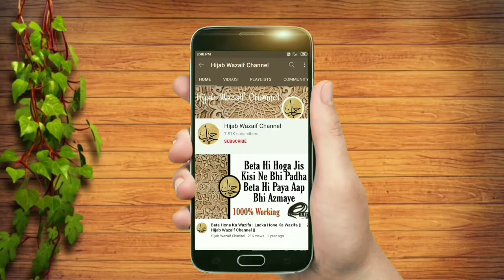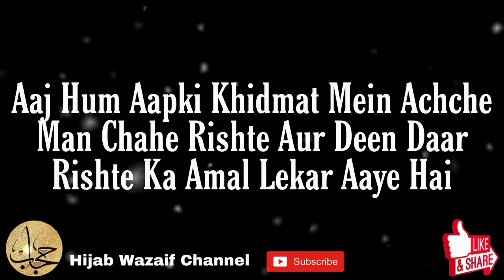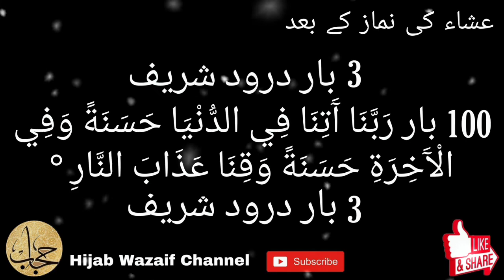Achche Manchahe Rishte Hone Ka Wazifa | Achcha Rishta Aane Ki Dua | Wazifa For Marriage | HWC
Assalamu Alaikum🍁

Achche Manchahe Rishte Hone Ka Wazifa | Achcha Rishta Aane Ki Dua | Wazifa For Marriage | Hijab Wazaif Channel

Aaj Hum Aapki Khidmat Mein Achche Man Chahe Rishte Aur Deen Daar Rishte Ka Amal Lekar Aaye Hai

kamyab shadi ka asaan nuskha,acha rishte milne ki dua,islamic duain,achi bivi milne ki dua,kamyab shoher chahye tou ye dua krain,islamic speech,urdu bayan,islahi bayan,fori rishta chahye kamyab wazifa,rishta mil jaye sirf ye amal kr lain,islamic duain,duain iltijain,har maan ki zrurat. wazifa for success,qari muhammad ilyas,rohani ilaj,powerful qurani wazifa for marriage,اچھے رشتے کے لئے قرآنی وظیفہ,شادی کے لئے وظیفہ,شادی کا وظیفہ,پسند کی شادی کا وظیفہ,wazifa for marriage,qurani wazifa for marriage,powerful qurani wazifa,qurani wazifa,ache rishte ka wazifa,ache rishte ke liye wazifa,wazifa for love marriage,shadi ka wazifa,wazifa,powerful wazifa. rishtay ke liye qurani wazifa,larki ke rishtay ke liye wazifa,wazifa for daughter marriage,wazifa for marriage,quick wazifa for marriage,shadi ke liye wazifa,quick marriage wazaif,2 din mn risht,2- 5 din mn rishtay ka masla hul,jald se jald shadi hone ka wazifa,jald se jald shadi ki dua,powerful wazifa for marriage,quick wazifa for shadi.
shadi ka wazifa,acha rishta milne ka wazifa,wazifa for marriage,larki ke rishte ka wazifa,acha rishta milne ki dua,wazifa for rishta,ache rishte ka wazifa,jaldi shadi ka wazifa,jaldi shadi hone ka wazifa,shadi ka wazifa in quran,wazifa,acha rishta pane ka wazifa,acha rishta ka wazifa,qurani wazaif,rishta ka wazifa in urdu,shadi ki bandish ka tor,pasand ki shadi karne ka wazifa,wazifa for good rishta,manpasand rishte ke liye dua. ladkiyon ke ache naseeb ka wazifa,wazifa for marriage,jaldi shadi ka wazifa,shadi ka amal,achi jaga rishta hone ka wazifa,wazifa for shadi,shadi ka wazifa,larki ki shadi ka wazifa,acha rishta milne ka wazifa,rishta hone ke liye wazifa,wazifa for marriage proposal,wazifa for marriage soon,wazifa for good rishta,ache rishte k liye wazifa,naik rishtay k liye wazifa.

Allah Hafiz🍁